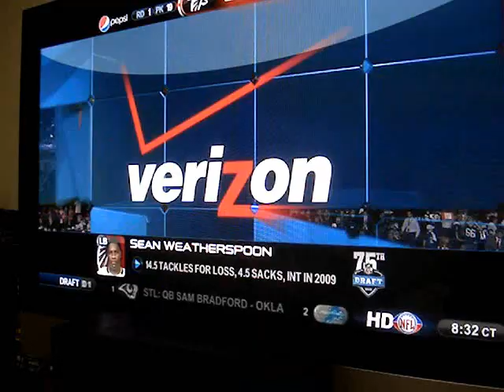Jason Pierre-Paul Derrick Morgan Mike Iupati Maurkice Pouncey - 2010 NFL Draft Picks 15 - 19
The Results are in.  The guys sit down to discuss Picks 15 - 19 in the 2010 NFL Draft..  Jason Pierre-Paul Derrick Morgan Mike Iupati Maurkice Pouncey - Draft Picks 15 - 19